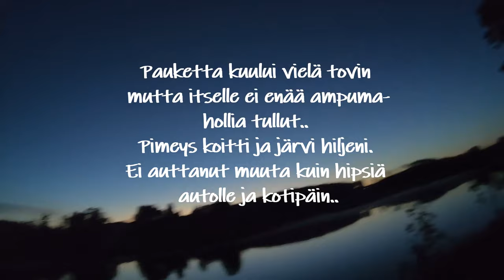Sorsajahdin aloitus 2020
2020 sorsajahdin aloitus.
Aloituspäivän tunnelmia ja jahtia.

HD Laatu